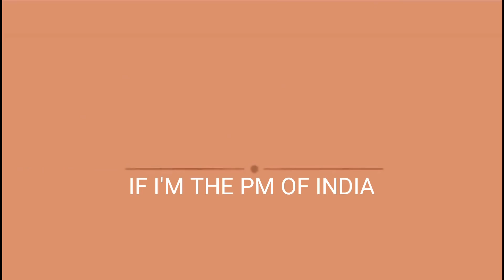IF YOU WERE THE PRIME MINSTER OF INDIA????നിങ്ങൾ പ്രധാനമന്ത്രി ആയാൽ???? PUBLIC RESPONSE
HELLO FRIENDS, ഈ വീഡിയോയിൽ ഞാൻ ഉൾക്കൊള്ളിച്ചിരിക്കുന്നത്, സാധാരണകാരിൽ സാധാരണക്കാരായ നമ്മൾക്ക് ഇന്ത്യയുടെ പ്രധാനമന്ത്രി ആകാൻ അവസരം കിട്ടിയാൽ അത് എങ്ങനെ വിനിയോഗിക്കും എന്നതിനെ പറ്റിയാണ്, ഇതിലൂടെ എനിക്ക് മനസ്സിലായി ഓരോ വ്യക്തികൾക്കും അവരുടേതായ ആശയങ്ങളും ആഗ്രഹങ്ങളും ഉണ്ടെന്ന്, അത് അവർ അവരുടേതായ രീതിയിൽ ഈ വിഡിയോയിൽ  അവതരിപ്പിച്ചിട്ടുണ്ട്, video ഇഷ്ടമായാൽ like, share, comment, subscribe